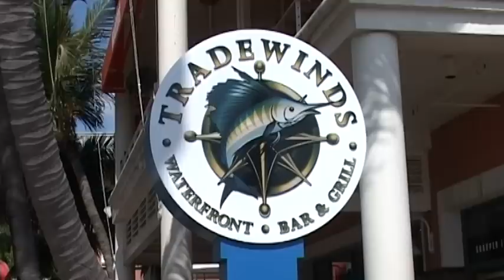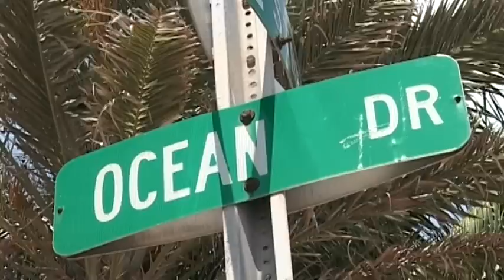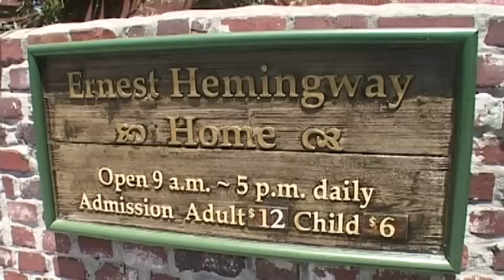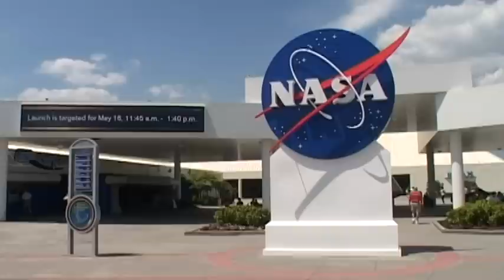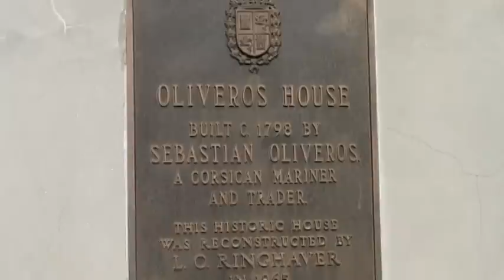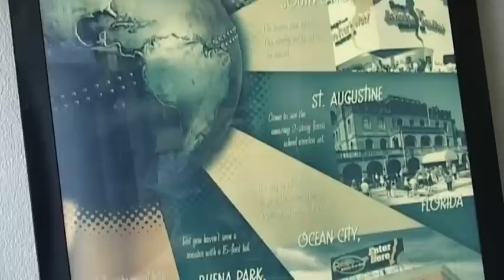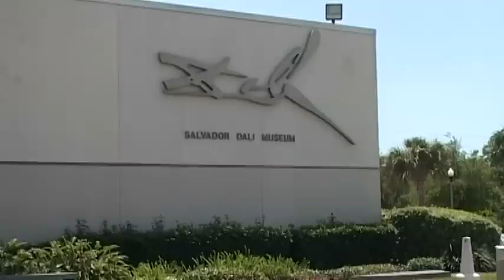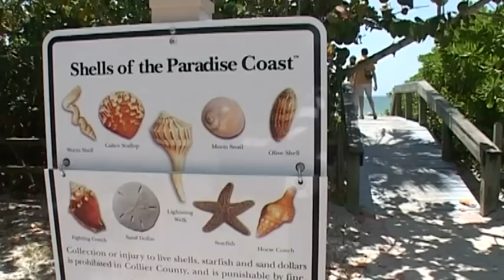Florida Vacation Travel Video Guide • Great Destinations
Florida is called the „Sunshine State”. Visitors mainly come here to enjoy the sunshine, the sea, the never ending sandy shore of the peninsula and the unique atmosphere of Miami. But of course it is worth to spent time on the landscape-protection areas such as the Everglades National Park and its fen, where they can slalom in between the alligators on hovercrafts.The following sights are also significant: Kennedy Space Centre in Cape Canaveral, the House of Hemingway in Key West, the House of Edison in Fort Myers, the Salvador Dalí Museum in St. Petersburg and the oldest American fortress – Castillo de San Marcos - in St. Augustine.Orlando is equally the paradise of pleasant relaxation for kids and adults. We can find Disneyworld, Sea World, Epcot Centre and the Universal Studio there…